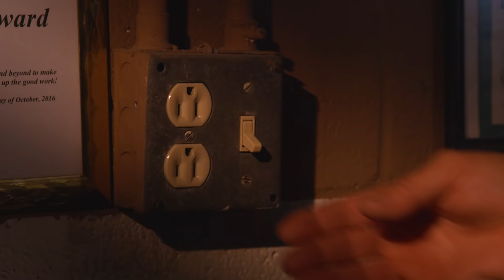Tom Patti: The Fighter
He’s a businessman and single father who is working to create more opportunities and safer neighborhoods. As a San Joaquin County Supervisor, Tom Patti has demanded real action to reduce homelessness and its impact on our community. He has worked to support veterans and improve healthcare access and services. Tom has forged new partnerships with schools and is leading efforts to reopen classrooms and bring back vocational education. He is fighting for our businesses to reopen and has knocked down barriers so they can grow and create more jobs and opportunities.